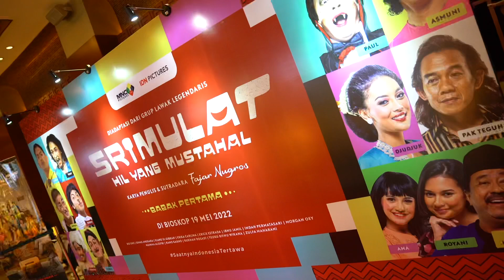KATA ERICK THOHIR & ARTIS2 TENTANG FILM SRIMULAT HIL YANG MUSTAHAL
Matur nuwun sanget nggih, Pak Erick Thohir, Mas Lukman Sardi, Giulio Parengkuan,  Anggy Umbara, Yusril Fahriza, Joshua Suherman, Keanu Agl, Soleh Solihun, dan Mbak Dea Panendra atas apresiasi serta dukungannya untuk Srimulat: Hil yang Mustahal! 🙏🏼

Monggo sedulur-sedulur nonton Srimulat: Hil yang Mustahal Babak Pertama SEKARANG! Ajak keluarga & bestie-bestiemu yo ges! 🙌

Didukung oleh: Bank Neo Commerce